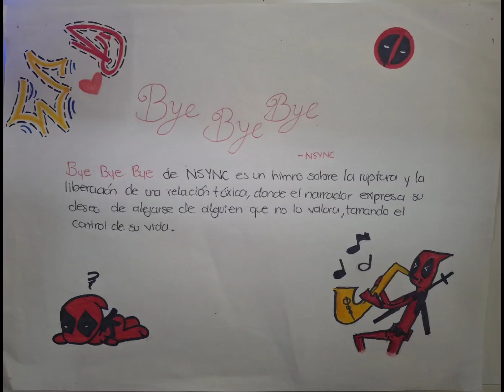Bye Bye Bye Animatic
ANIMATIC, creado por alumnos de DAC, CBT 2 Nextlalpan, Generación 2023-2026